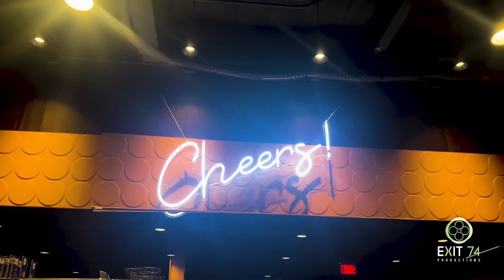Score | Student Interviews at Count Basie Film Festival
Chris Zou presents his film, "Score" at The Count Basie Center Teen + College Film Fest, 2023.

"Score" is about Samuel, a high schooler who needs to win a large music grant at a competition in order to continue playing after high school. He journeys through conflicts with his parents and friends as he competes.

Full podcast episodes along with helpful resources are available on our website!

Youtube 🎥  ► @oneohonepodcast